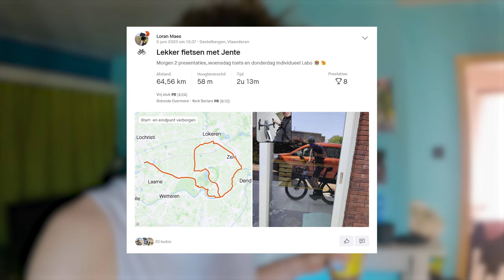EEN ONGEVAL OP DE BAAN! 😮 - Loran Vlog #136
Hoi iedereen!